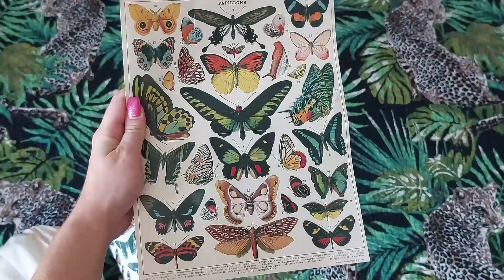HD Puzzle timelapse - Butterflies | Papillons - Part 1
Cavallini & Co Vintage Puzzle - Butterflies
1000 pieces

Music from Uppbeat